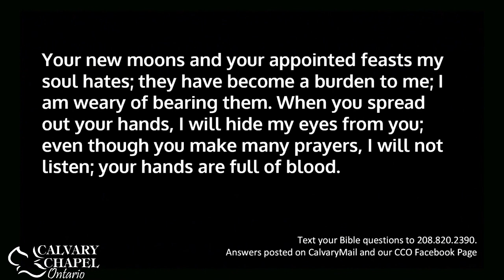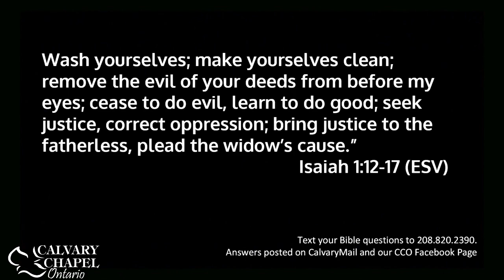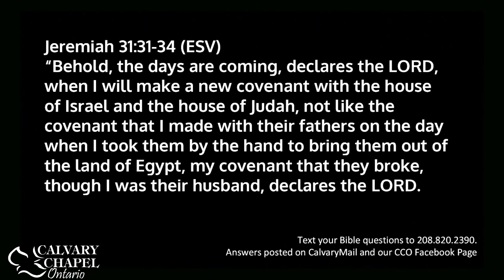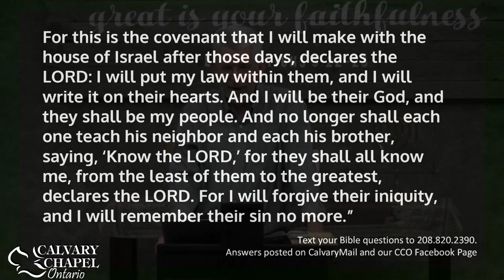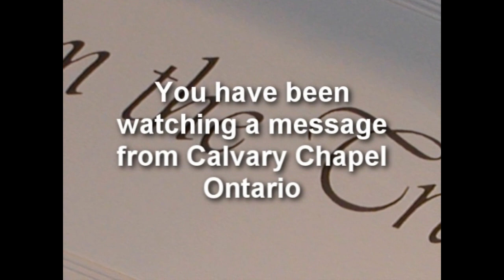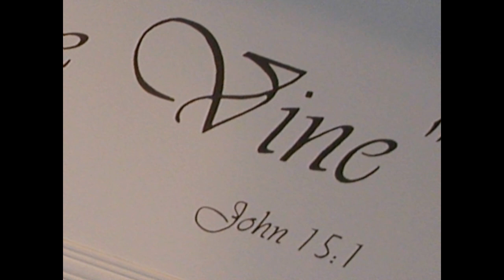1 Corinthians 11 (Part 2 :17-34) Do This in Remembrance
A chapter by chapter and verse by verse study of 1 Corinthians taught by Pastor Paul LeBoutillier of Calvary Chapel Ontario, Oregon. for an entire through-the-Bible listing of online studies.